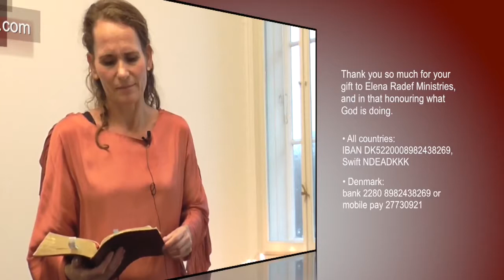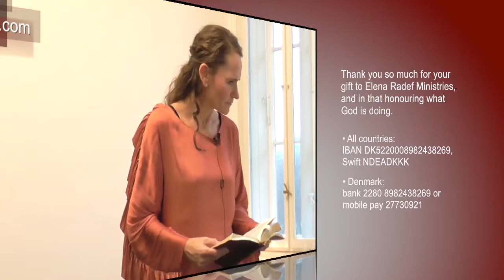Elena Radef // Reversed curses into blessings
This sermon is recorded December 2, 2018.
INTRO on giving, reading from Malachi 3:8
SERMON: Bible reading and teaching from Deuteronomy 28, Luke 20:1-9, Luke 10:25-.
Scripture mentioned: Hosea 4:6.
PRAYER: Salvation prayer in the end of the sermon.
If you would like to support Elena Radef Ministries and sow into Kingdom of God, you can find details